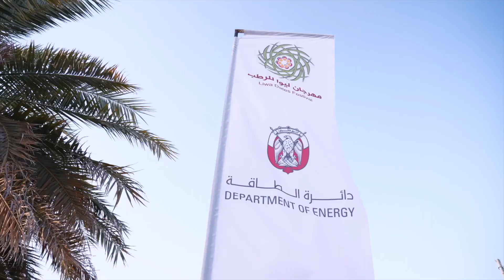شاركنا في عدد من الأنشطة في مهرجان ليوا للرطب 2024 بمنطقة الظفرة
ضمن مبادراتنا المجتمعية في عام الاستدامة شاركنا في دائرة الطاقة – أبوظبي في مهرجان ليوا للرطب 2024 بمنطقة الظفرة.

على هامش المهرجان، شاركنا في عدد من الأنشطة ومن ضمنها ورشة توعوية حول الحلول المستدامة لتعزيز كفاءة الطاقة والمياه، قدمها المهندس محمد الحضرمي، رئيس قسم تعليمات وقواعد ومعايير كفاءة الطاقة والمياه في دائرة_الطاقة.

وركزت الورشة على تعزيز الممارسات المستدامة من خلال استهلاك الكهرباء والمياه بكفاءة، والحفاظ على الموارد الطبيعية.

وتضمنت مشاركة الدائرة تقديم مسابقات تفاعلية لجمهور المهرجان تركزت حول الأساليب الصحيحة في ترشيد الاستهلاك، حيث شهدت المسابقات اقبالاً لافتاً من الجمهور.

As part of our initiatives for the Year of Sustainability, we participated in the Liwa Date Festival 2024 in Al Dhafra region.

During the festival, we engaged with attendees through a range of interactive activities and events, including a session about energy and water efficiency delivered by Eng. Mohamed Al Hadrami, Regulations, Codes and Standards Energy & Water Efficiency Section at DoE.

The session highlighted enhancing sustainable practices through efficient electricity and water consumption, and preserving natural resources.

The DoE’s participation featured interactive competitions for the festival audience on proper resource conservation methods, which attracted significant public interest.